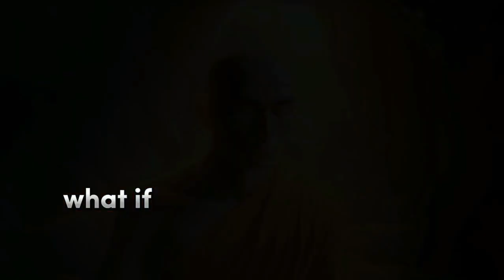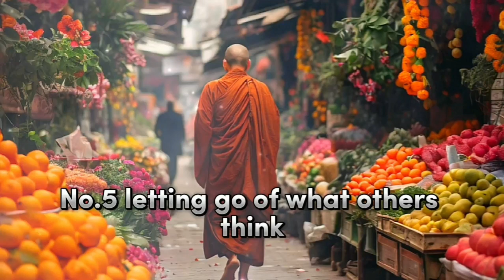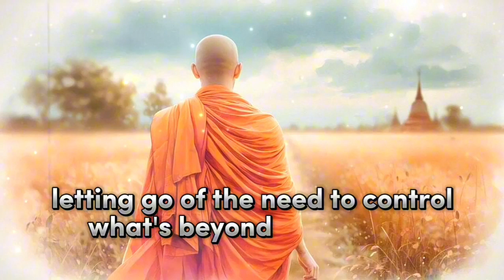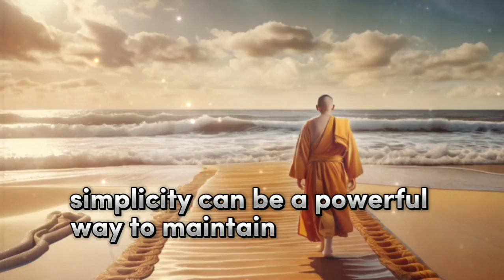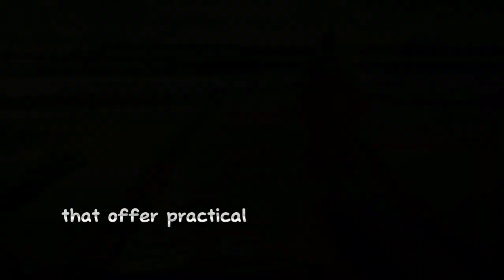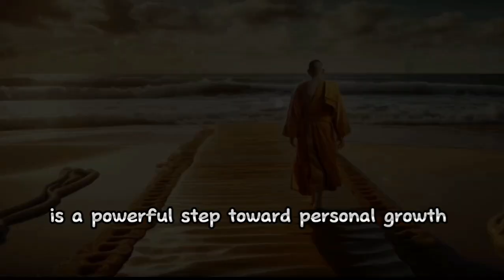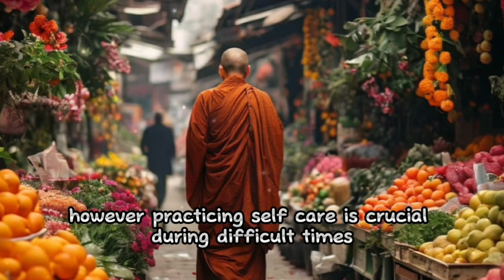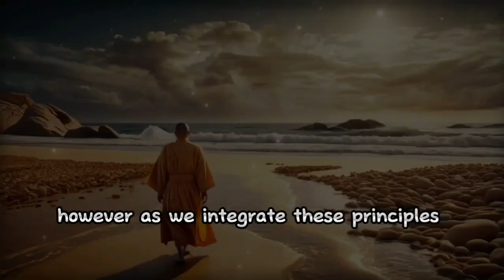A New You , Transform your Life life|How to Deal with Disrespect ...| Buddhism |Zen story